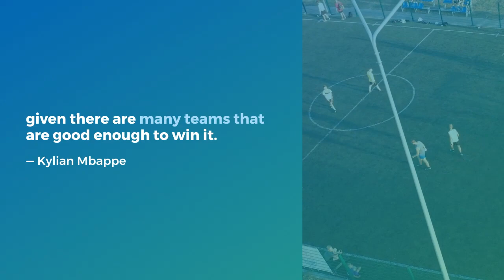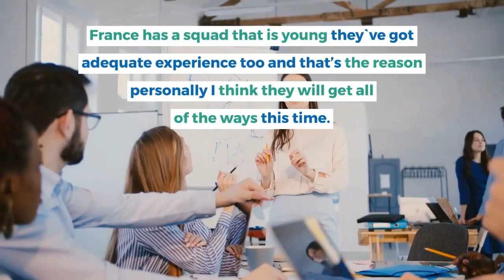Kylian Mbappe will be Euro 2020 hero Former India footballers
France Squad  Euro 2021
Euro 2021 France Squad Prediction
FRANCE SQUAD UEFA EURO 2021
The possible squad of France National team for EURO 2021
Skuad prancis euro 2021 | squad prancis euro 2021

The France national football team (French: Équipe de France de football) represents France in men's international football and is controlled by the French Football Federation, also known as FFF, or in French: Fédération française de football. The team's colors are blue, white, and red, and the coq gaulois its symbol. France is colloquially known as Les Bleus (The Blues). They are the reigning world champions, having won the most recent World Cup final in 2018.

France plays their home matches at the Stade de France in Saint-Denis, Île-de-France, and their manager is Didier Deschamps. They have won two FIFA World Cups, two UEFA European Championships, two FIFA Confederations Cups, and one Olympic tournament. France experienced much of its success in four major eras: in the 1950s, 1980s, late 1990s/early 2000s, and mid/late 2010s, respectively, which resulted in numerous major honors. France was one of the four European teams that participated in the inaugural World Cup in 1930 and, although having been eliminated in the qualification stage six times, is one of only two teams that have played in every World Cup cycle, the other being Brazil.

In 1958, the team, led by Raymond Kopa and Just Fontaine, finished in third place at the FIFA World Cup. In 1984, France, led by Ballon d'Or winner Michel Platini, won UEFA Euro 1984. However, France only began to reach its prime from the 1990s onward, with the establishment of INF Clairefontaine. Under the captaincy of Didier Deschamps and three-time FIFA World Player of the Year Zinedine Zidane, France won the FIFA World Cup in 1998. Two years later, the team triumphed at UEFA Euro 2000. France won the FIFA Confederations Cup in 2001 and 2003, and reached the 2006 FIFA World Cup final, in which it lost 5–3 on penalties to Italy. The team also reached the final of UEFA Euro 2016, where they lost 1–0 to Portugal in extra time. France won the 2018 FIFA World Cup, defeating Croatia 4–2 in the final match on 15 July 2018. This was the second time they had won the tournament after winning it on home soil in 1998.

France was the first national team to win the three most important men's titles recognized by FIFA: the World Cup, the Confederations Cup, and the Olympic tournament after victory in the Confederations Cup in 2001. The now-defunct Confederations Cup started in 1992. Prior to this, Uruguay and Italy had won both the Olympic tournament and the World Cup in the 1920s and 1930s. England and Germany had also won both tournaments; albeit England competes as Great Britain in the Olympics and East Germany won the Olympic tournament in 1976. Since 2001, Argentina (after the 2004 Olympics) and Brazil (after the 2016 Olympics) are the other two national teams that have won these three titles. They, along with Germany, Italy and Uruguay, have also won their respective continental championship (Copa América for Argentina, Brazil, and Uruguay, and UEFA European Championship for France, Germany, and Italy).

Nickname: Les Bleus (The Blues)
Confederation: UEFA (Europe)
Head coach : Didier Deschamps
Captain: Hugo Lloris
Most caps : Lilian Thuram (142)
Top scorer: Thierry Henry (51)
Home stadium : Stade de France

prediksi daftar skuad prancis piala eropa 2021 | euro 2021 france squad prediction
Skuad prancis euro 2021 | skuad timnas prancis 2021
France Final Squad Euro 2021 New & Young Player's || UEFA Euro 2021 France Full Squad

© All videos on this channel are original content made based on extensive research to provide the most accurate information about the football squad. 100% Video made by us.